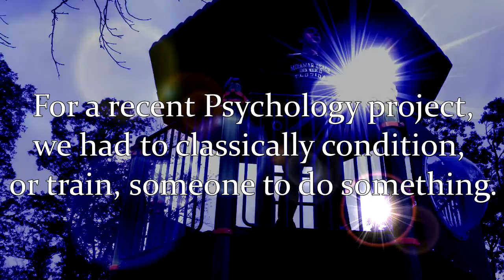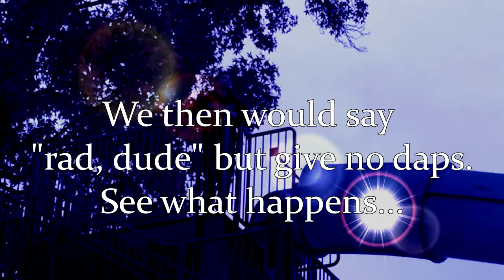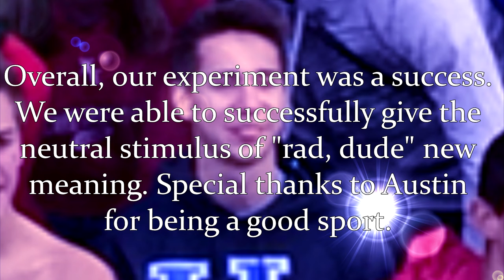Classical Conditioning Experiment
Project for Mrs. Westrick's Psych I class. Again, thanks to Austin for being a good sport.
by Wade T., Nathan W., Jacob F., and Colton M.